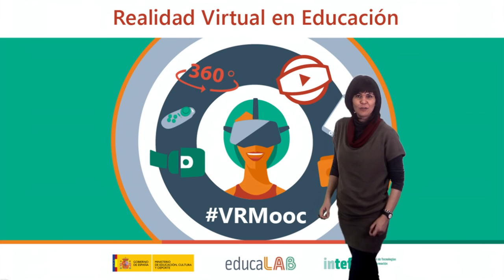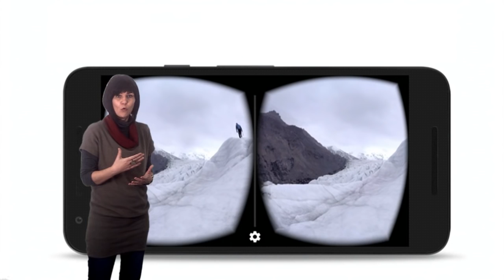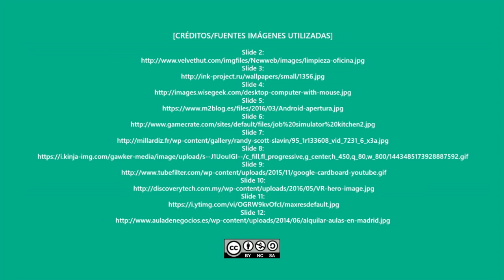Vídeo 2.2. "Contenidos virtuales inmersivos y no inmersivos" - Ideas Clave